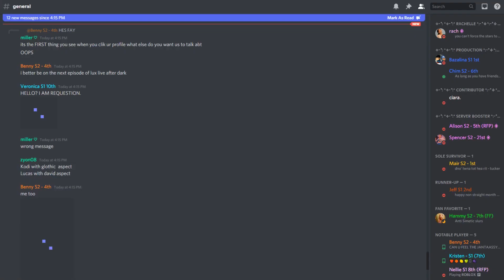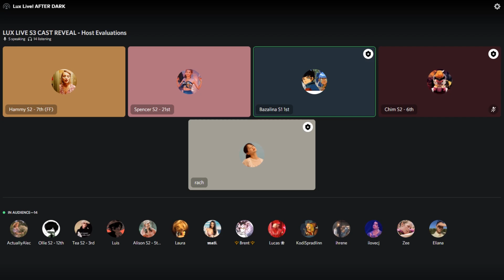LUX LIVE! After Dark | Episode 1 | Host Evaluations and First Thoughts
Welcome to LUX LIVE! After Dark!

This episode was hosted by Bazar20, our production and head Public Relations manager, as well as winner of S1 of Lux Live! Survivor.

Featuring xXxChimzZz, Sqencer_Smells, Haxmxy and your host RachelLux. The host panel discussed their first impressions on all 18 new castaways, and as well their thoughts on the season so far, and how the tribe dynamics are working.

Apologies for some of the audio glitches! It was our first episode of After Dark, so it is not 100% quality just yet.

If you read this far, let me know who you're rooting for in the comments below!

Interested in joining a season of Survivor, Big Brother or Escape the Night hosted on Roblox by RachelLux and KimSpradlinn?

Chapters

0:00 Intro to Lux Live! After Dark
1:39 KodiGamer101TeaSissy
3:23 ElianaDoII
5:00 ZenfulZee
7:10 lhrene
8:52 SunBxrnt
10:33 EvelynDooms
11:47 EvanBxrici
14:30 MinaCarolina10
16:04 Ilovesurvivorcj
18:07 Intermission
18:53 beyoncebic
20:51 Brent_Hero
23:35 SlenSea
25:50 i1yjack
28:00 theresagonzalez
29:50 CrysstaIs
33:07 Cranium72
35:35 Slnghsation
39:10 Jvssicaz
41:30 Conclusion